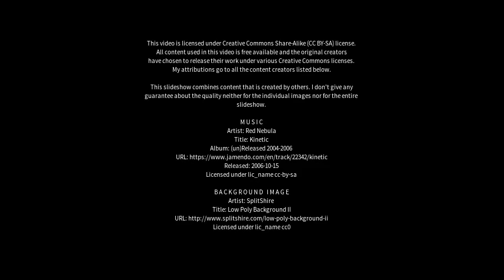Best places to visit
Best places to visit - Caloola (Australia) Best places to visit - Slideshows from all over the world - City trips, nature pictures, etc.